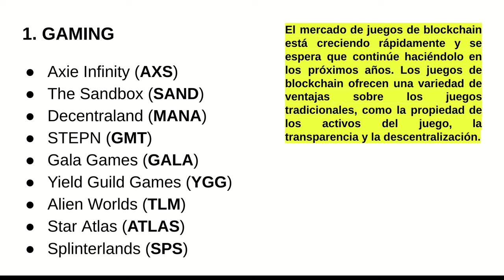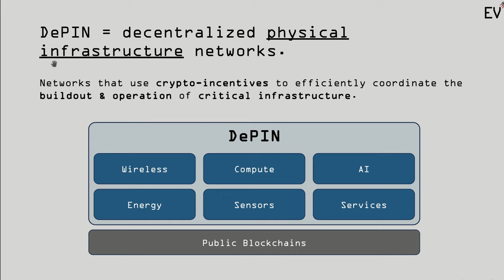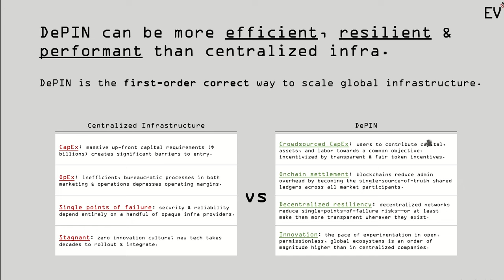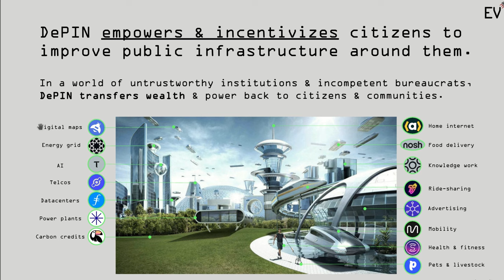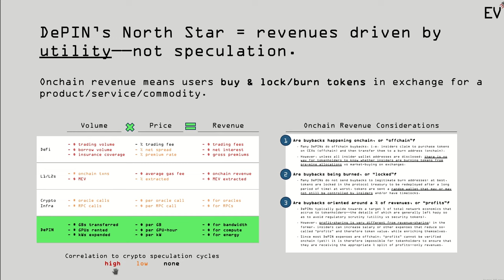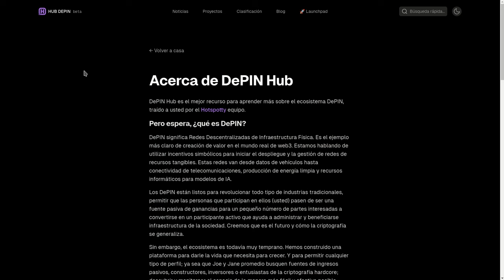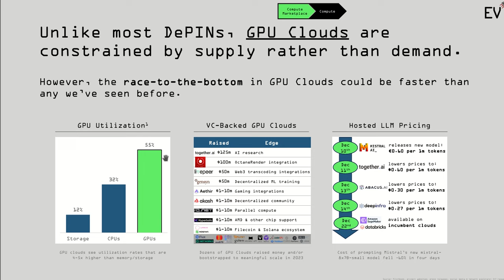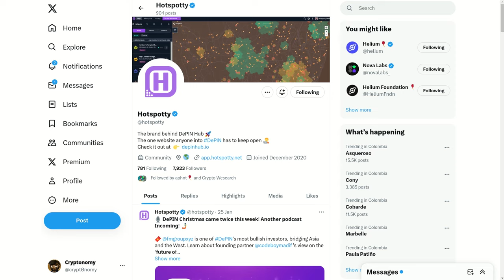DEPIN: Infraestructura de Red Descentralizada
Hola a tod@s, Bienvenidos a su canal 𝘾𝙧𝙮𝙥𝙩𝙤𝙣𝙤𝙢𝙮, en esta entrega les comparto este informe realizado por @Messari que nos muestra los numeros que manejo la narrativa DEPIN para el año 2023, y como los proyectos crypto que pertenecen a estas categorias estan creciendo y lo seguiran haciendo durante 2024 y 2025, por su usabilidad.

⌚️Marcas de tiempo: Timestamps:
[00:00:00]  Introducción
00:30  Narrativas Crypto 2024
02:28  Listas de Reproduccion Cryptonomy
02:48  Estado de DEPIN para 2023
04:28  Grandes Categorias dentro de DEPIN
09:38  Participacion de la comunidad en DEPIN
10:42  6 Categorias Principales de DEPIN
17:32  HubDEPIN
18:02  Grass y HotSpotty proyectos para revisar y participar

◢ Atn. 𝖢𝗋𝗒𝗉𝗍𝗈𝗇𝗈𝗆𝗒